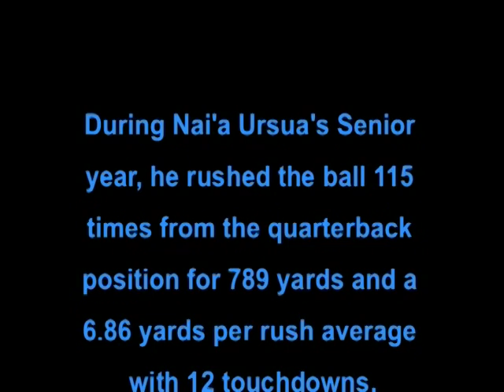VTS_03_1.VOB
Jordan Ursua Rushing as a QB in 2007